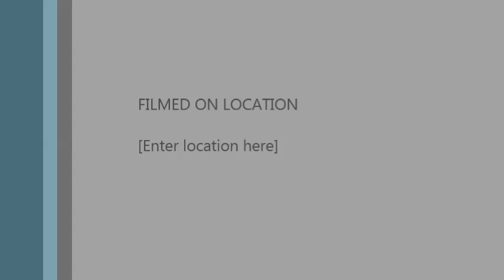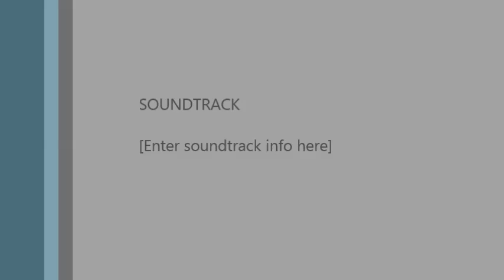"Geneza stanu wojennego" - prof. A. Dudek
Wykład otwarty pt. "Geneza stanu wojennego" wygłoszony przez profesora Antoniego Dudka w Poznaniu, w związku z obchodami 33. rocznicy wprowadzenia stanu wojennego w Polsce.
Wydarzenie zorganizowane zostało przez Stowarzyszenie Studenci dla Rzeczypospolitej, oddział w Poznaniu oraz Koło Naukowe Studentów Historii UAM - Sekcję Myśli i Kultury Politycznej.
Poznań, 10 grudnia 2014 r.